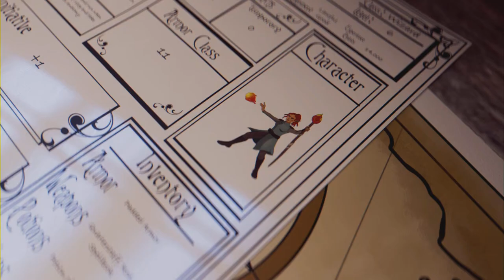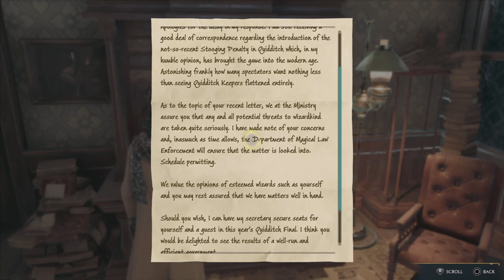Fantastic Beast - Hogwarts Legacy: Ep 9 (Full Game)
Finally learned how to break into the locks everywhere